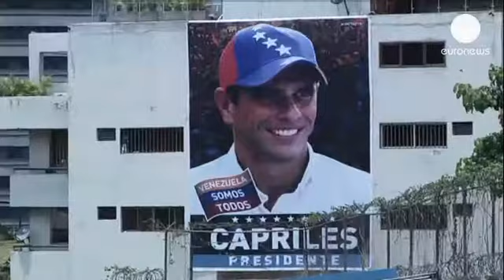Election présidentielle: jour J au Venezuela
Les Vénézuéliens tournent aujourd'hui la page Hugo Chavez dans les urnes, mais peut-être pas celle du chavisme.

L'élection présidentielle, prévue sur un seul tour, se déroule quarante jours après la mort du président charismatique emporté par un cancer, et au terme d'une campagne éclair et agressive.

Un duel oppose le chef de l'opposition Henrique Capriles à Nicolas Maduro, dauphin du défunt dirigeant.  Maduro qui a de nouveau brandi la menace d'un complot au Venezuela tandis que l'opposition affirme que les autorités cherchent à semer la peur et abusent des moyens de l'Etat pour diffuser leur propagande.

Quelques 250 000 membres des forces de l'ordre vont assurer la sécurité des opérations de vote.

Avec AFP et Reuters